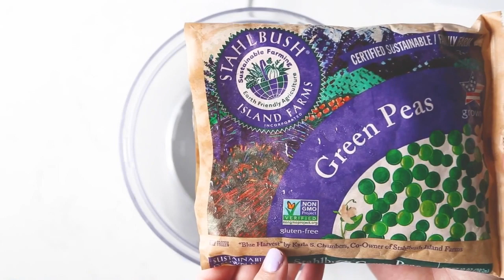Pea Walnut Pesto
Pea and Walnut Pesto

|| Ingredients ||

1 bag frozen peas, thawed
3 ounces fresh basil
1/3 cup toasted walnuts
½ cup Parmesan, cubed
2 tablespoons lemon juice
1 garlic cloves
2 teaspoons salt
½ cup olive oil, more as needed

|| Directions ||

Place all ingredients in a food processor. Cover and place on high, drizzle in more olive oil until smooth and creamy, about 30 seconds.